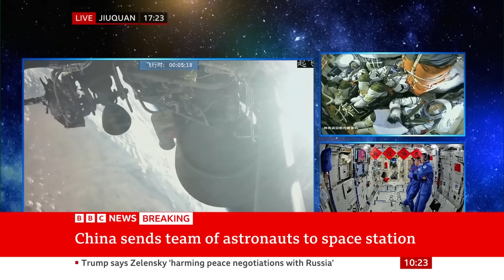China launches new crewed mission into space | BBC News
China has sent a team of three astronauts to its space station in an ambitious goal to become a space power and rival the dominance of Nasa in the US.

Beijing has spent billions of dollars into what President Xi has described as the nation's “space dream” in recent years.

The all-male trio were sent off with huge fanfare in the remote northwestern desert of the country on Thursday.

The team will work on the station for six months, carrying out experiments and installing protective equipment to maintain the station from space debris.